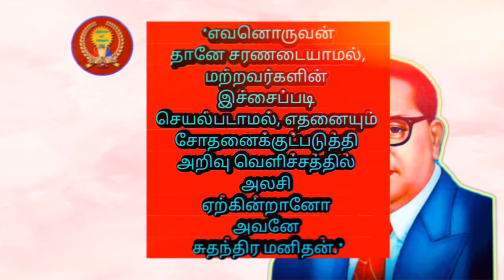அம்பேத்கரின் பொன்மொழிகள் | Tamil Inspirational Quotes | Ambedkar Motivational video | B.R.AMBEDKAR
This video shows Dr BR Ambedkar Motivational Quotes and Says